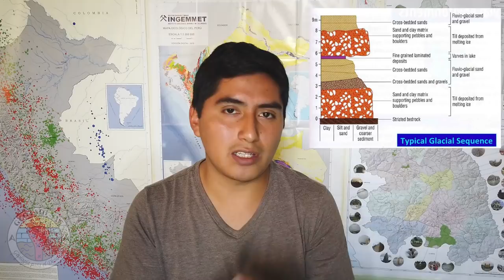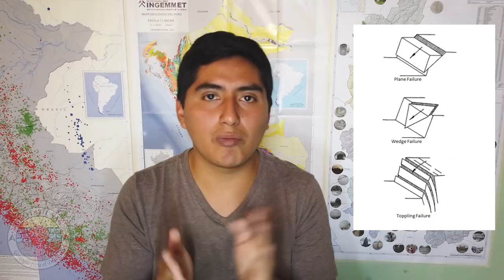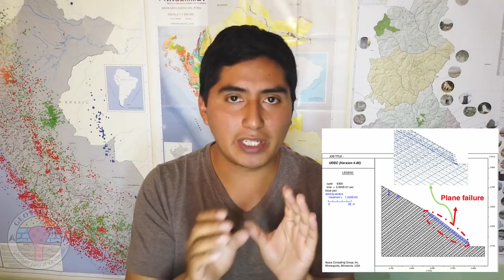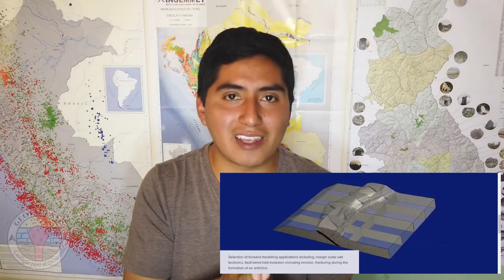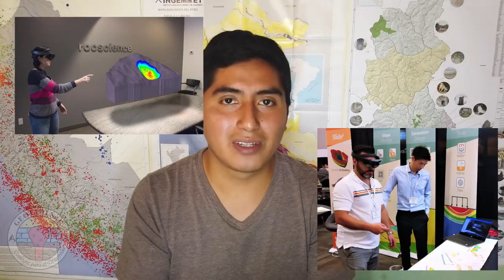GEOTECNIA COMPUTACIONAL - Breve introducción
Buen día con todos :) con el presente vídeo iniciamos una nueva serie de clases, en este caso sobre programas de Geotecnia. Acá, mostraremos la introducción a este nuevo mundo y un resumen de algunos programas que se desarrollarán en esta sección.